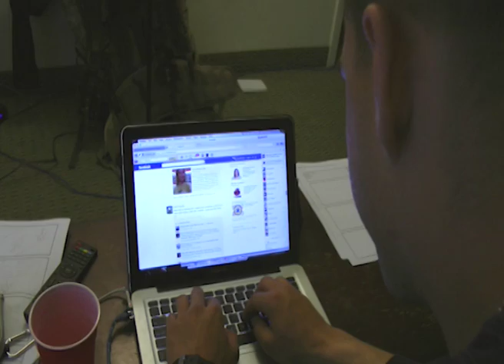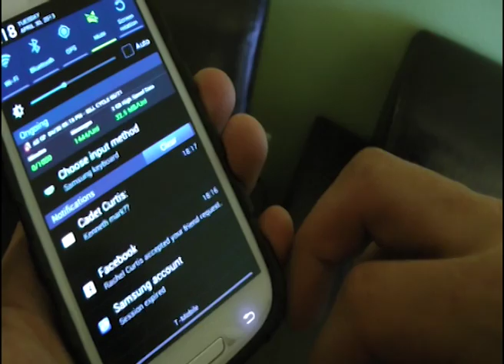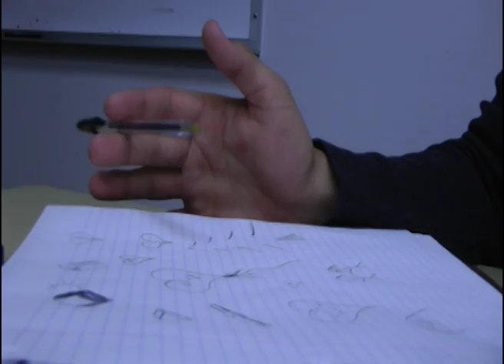Proj3-LabB: Brad Fussner, Josh McRoberts: Tough Love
A young man is sitting in a study session when he notices a beautiful gal across the way. He debates on asking her out, but waits till the next day. He asks her out and she rejects him. He is immediately heartbroken until he sees another cute girl walk by.